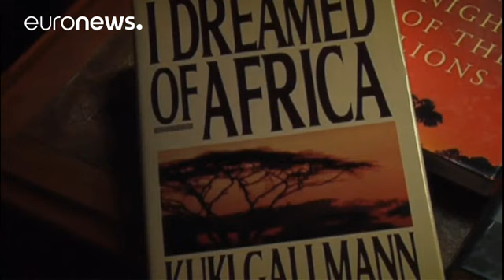Kénya : L'écrivaine Kuki Gallmann grièvement blessée par balles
Elle a écrit des livres et elle dirige maintenant une réserve privée, Laikipia Nature Conservancy, dans le centre du Kénya... L'auteure d'origine italienne Kuki Gallmann a été attaquée dimanche matin par trois hommes armés. Elle a été grièvement blessée par balles à l'estomac et transférée dans un hôpital de la capitale, Nairobi.